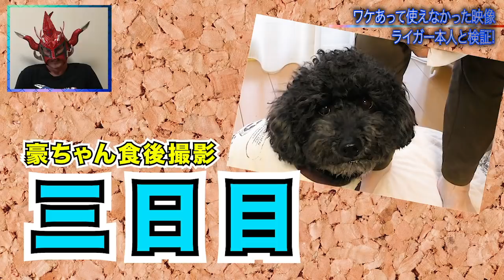【ついにロケ再始動！】福岡のナゾ映像をライガーと一緒に検証したら衝撃事実が！？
1989年4月24日、東京ドームにおける小林邦昭戦で獣神ライガーとしてデビュー。
1990年1月に獣神サンダー・ライガーに改名。
1992年「TOP OF THE SUPER Jr.III」制覇。
1995年 第2回「SUPER J CUP」優勝。
1997年1月4日、第3代ジュニア8冠王に君臨。
2000年 第3回「SUPER J CUP」で優勝。「G1 CLIMAX」に初参戦。
2001年「BEST OF THE SUPER Jr.VIII」史上初の全勝優勝を達成する。
2010年CMLL世界ミドル級王座を獲得。
2020年1月4日、1月5日東京ドーム大会で引退試合、1月6日大田区総合体育館にて引退セレモニーを行う。
2020年3月16日 世界最大プロレス団体の米「ＷＷＥ」殿堂入りを果たす。
日本人レスラーとしては2010年のアントニオ猪木氏、15年の藤波辰爾氏に続く史上３人目の快挙